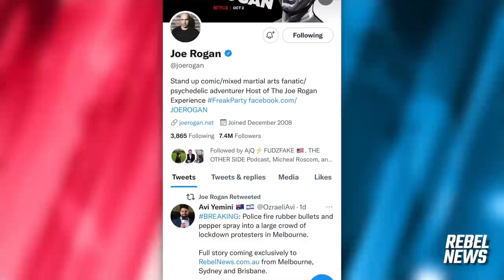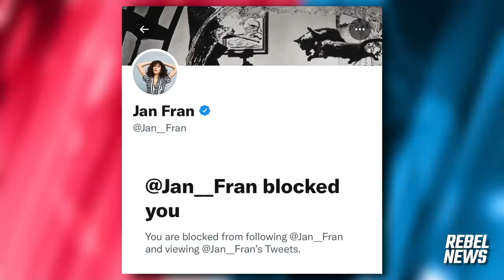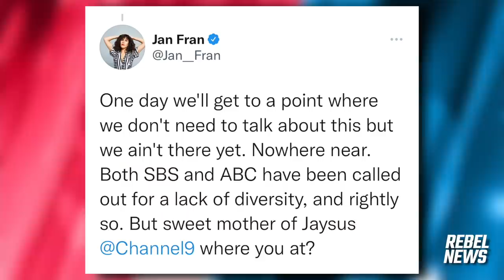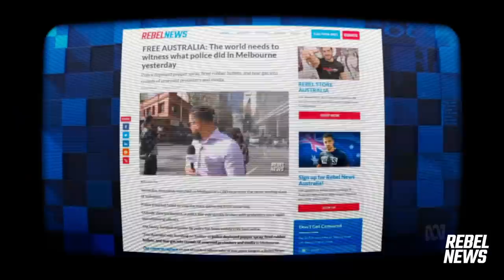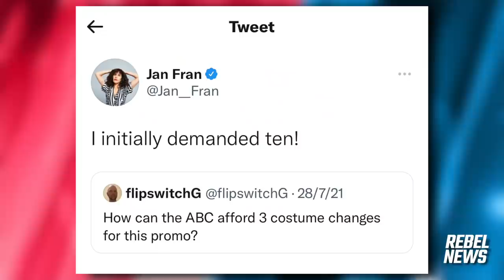This is why ABC 'journalist' Jan Fran just DELETED her twitter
BREAKING: "Award-winning" journalist has reportedly DELETED Twitter following backlash for her comments on national TV, mocking my Rebel News reporting from the frontline of the lockdown protests in Melbourne last week. SHARE the full story